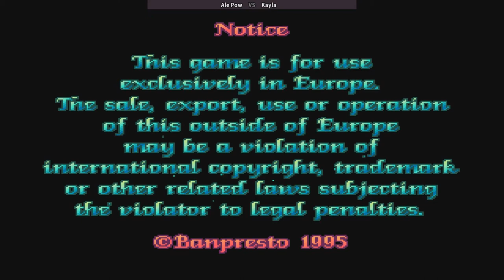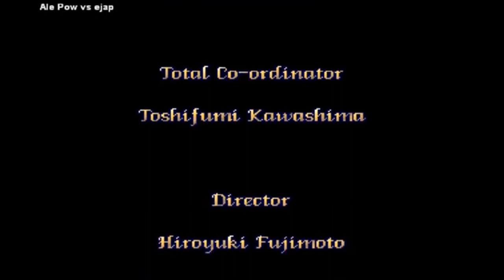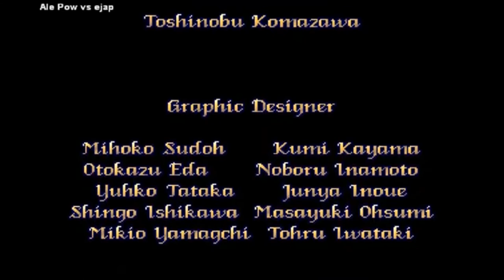Pretty Soldier Sailor Moon 미소녀 전사 세일러문 S. Jupiter & S. Moon - 1 credit gameplay 美少女戦士セーラームーン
Pretty Soldier Sailor Moon
players Ale Pow (mx) ,Kayla (jp)
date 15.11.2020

Pretty Soldier Sailor Moon is a side-scrolling beat 'em up arcade video game developed by Gazelle and released on March 22, 1995. It was published in Japan by Banpresto and elsewhere by Sega. It is the first game to be created by Gazelle, one of the offshoots of defunct developer Toaplan that were founded after they declared bankruptcy in 1994, and one of the few titles based upon Naoko Takeuchi's Sailor Moon shōjo manga and anime series that had an official international release, and it also has been compared with other titles in the same genre such as Capcom's Final Fight and Technōs Japan's Double Dragon.
Following the first season of the anime series, which adapted the first arc of the manga,[6] the players control one of the five original Inner Senshi and fight against enemies across several locations in order to protect Earth from the Dark Kingdom, a group of antagonists led by Queen Beryl who previously destroyed the ancient Moon Kingdom as they attempt to steal life energy from humans and the Silver Crystal to free Queen Metaria from her imprisonment. Takeuchi supervised the production of the project and seiyūs from the anime series returned to reprise their roles, with mangaka and Knuckle Bash designer Junya Inoue serving as one of the game's graphic designers.
Developer(s) Gazelle
Publisher(s) JP: Banpresto , WW: Sega
Series Sailor Moon
Platform(s) Arcade
Release WW: 22 March 1995
Genre(s) Beat 'em up
Mode(s) Single-player, Co-op

美少女戦士セーラームーン
미소녀 전사 세일러문
美少女战士美少女战士